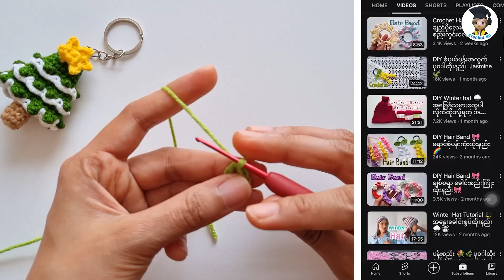Crochet Christmas Tree Key Chain 🎄ခရစ္စမတ်သစ်ပင် ထိုးနည်း🎄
လိုအပ်တဲ့ ပစ္စည်းအသေးစိတ်ကို Videoထဲမှာဖော်ပြပေးထားပါတယ်ရှင်